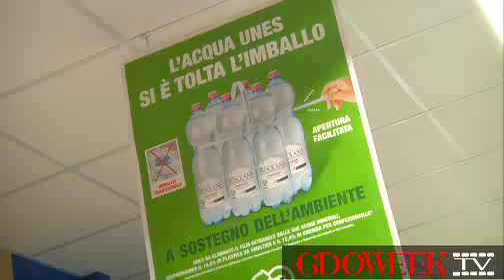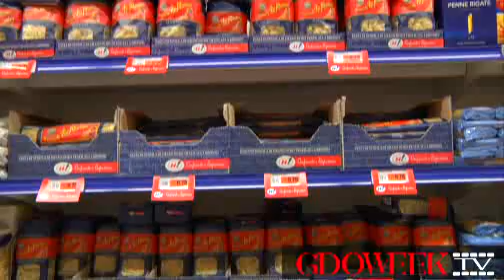u2, green supermarket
A Pessano con Bornago (Mi), Unes ha aperto, a dicembre 2011, il suo 62° store, che condensa il know how dell'insegna nella definizione di un formato ecosostenibile. Rossella Brenna, direttore marketing e comunicazione, illustra le soluzioni più innovative.